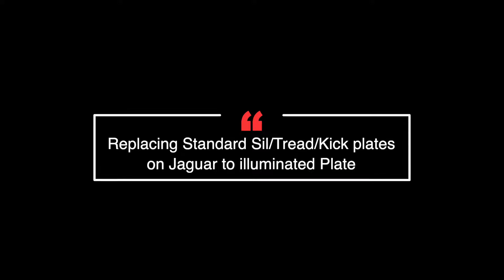Replacing Standard Sil/Tread/Kick plates on Jaguar to illuminated Plates